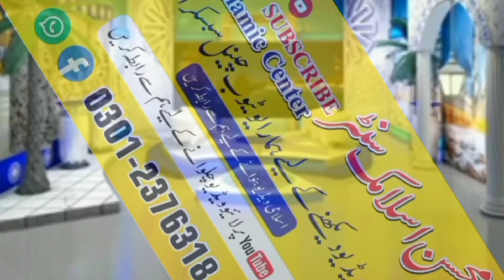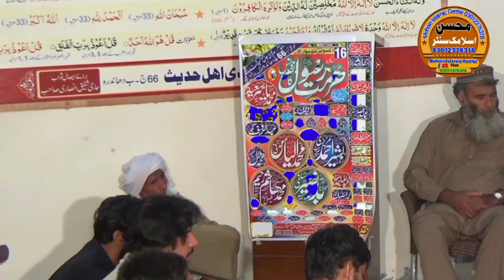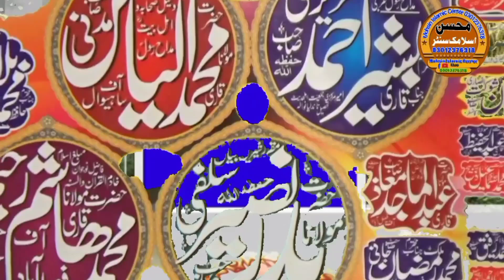Maulana Badar Nasir selfie Sahab_16_10_2023_chak.66.j.b. Jung Road Faisalabad